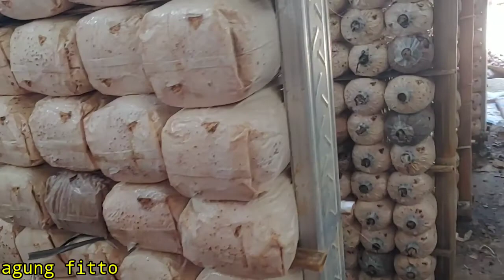TRIO PETANI JAMUR KUPING MANIA || KORBAN BARU LAGI BAPAK GURU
edisi kali ini panen di kumbung masbro kameramen..
panen ke dua.
kali ini di bantu oleh petani baru dan calon petani jamur